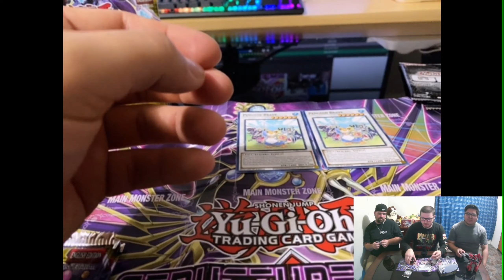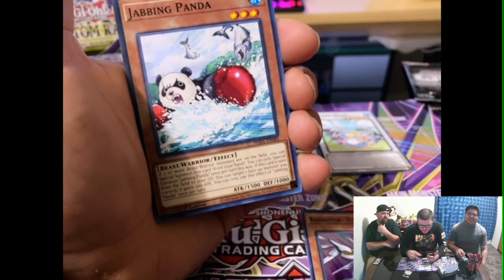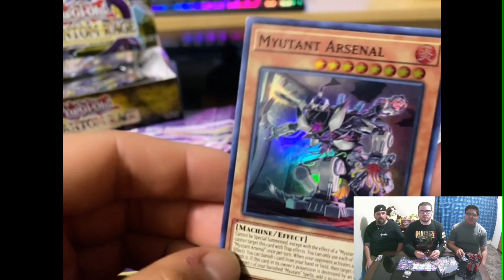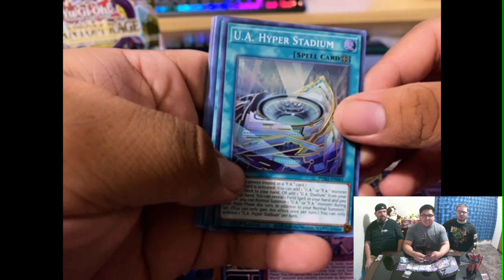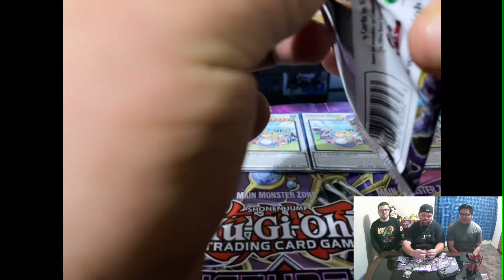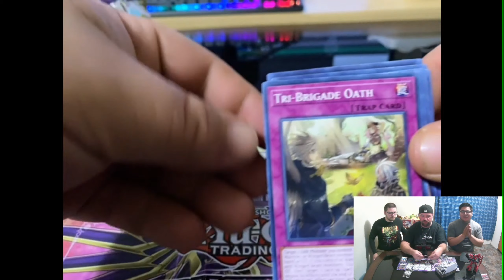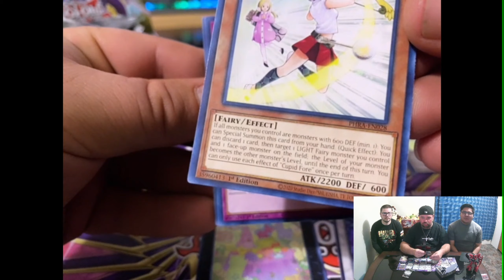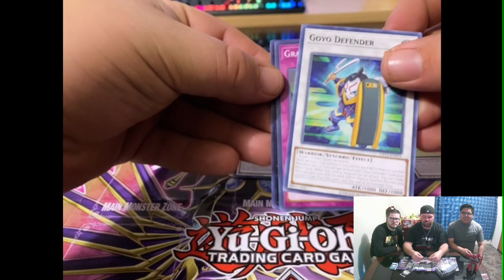*Phantom Rage Booster Box Opening!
Welcome to the channel everyone. We are the Dueling Degenerates! Today we are opening up a new Phantom Rage booster box. We are searching of course for the starlight rares but also the new myutants cards. Let us know what cards you are excited for in this set.